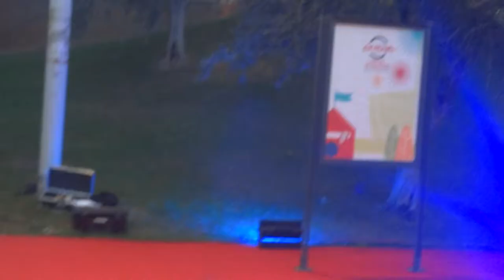Film Festival Roma - Nicoletta Romanoff Selfie e Video Red Carpet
Nicoletta Romanoff scatta selfie e video al red carpet del Film Festival di Roma.